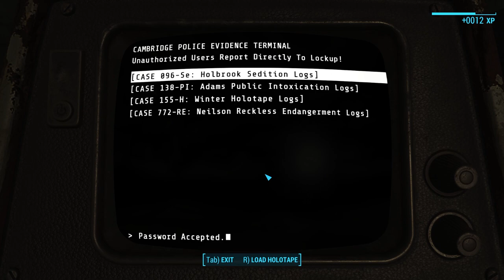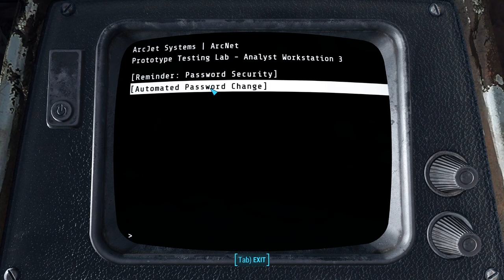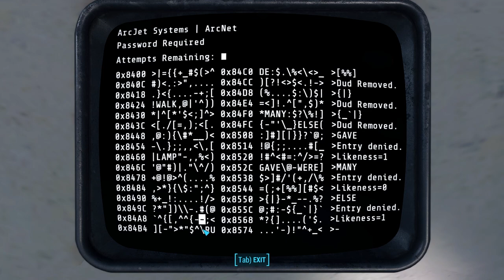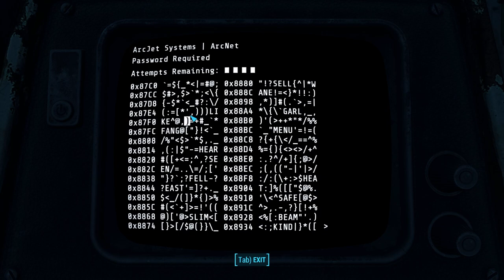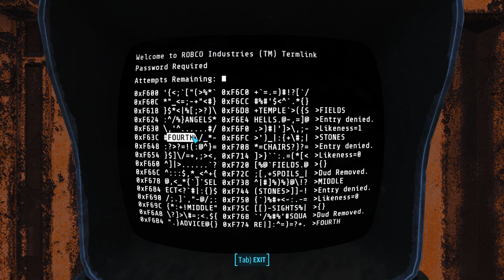Let's Play Magnum Opus v7 - Episode 3: Call to Arms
Hey guys, Lively here with episode three of our Magnum Opus v7 Let’s Play, a modlist I created and maintain, available exclusively on Wabbajack.

In this episode, we take care of Drumlin Diner's resident chem dealer and meet up with Paladin Danse of the Brotherhood of Steel to retrieve an important piece of tech from Arcjet Systems.

00:00 - Previously on Magnum Opus
01:46 - Return to Tenpines Bluff
06:16 - Return to Preston
20:02 - Order Up
25:57 - Cambridge Police Station
33:16 - Onward To Arcjet Systems
38:40 - Clearing Arcjet
43:53 - Mars Shot Project
50:08 - Further into Arcjet
58:50 - Exit Arcjet
1:11:24 - Inventory Management
1:17:28 - Outro